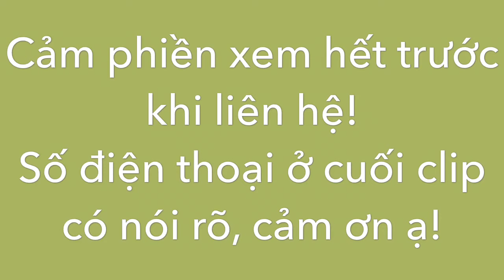Bán vườn trái cây 1500m2 giá 950tr khu dân cư gần sát đường Mỹ Xuân - Ngãi Giao (ĐÃ BÁN)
Đất vườn trái cây diện tích 1500m2 thuộc xã Láng Lớn, Châu Đức, Bà Rịa Vũng Tàu. Nằm ở vị trí sát bên đường liên huyện Mỹ Xuân - Ngãi Giao - Hoà Bình thuận tiện về TPHCM. Giá 950tr có thương lượng, ai quan tâm alo sdt 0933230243